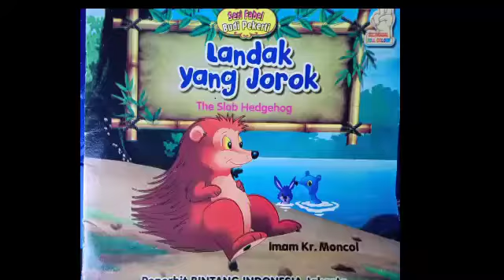The Slob Hedgehog | Book Review by M Fahriyawan